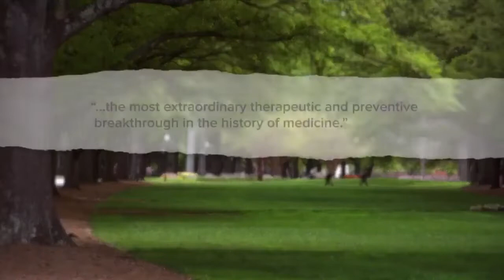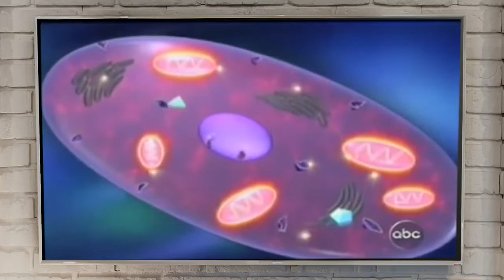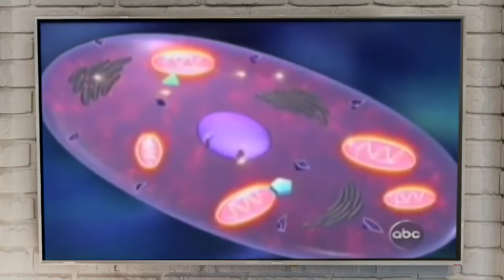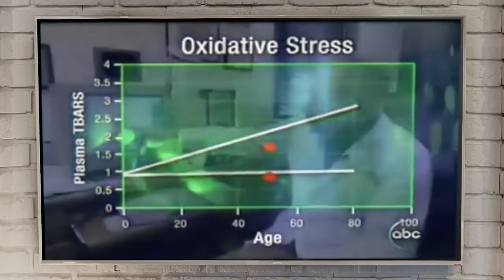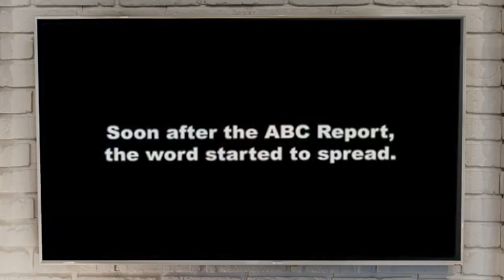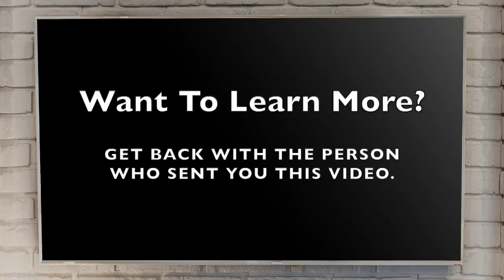ABC Primetime Investigative Report on Protandim NRF2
The ABC Primetime Investigative Report video that aired in 2005 and some additional videos about the amazing impacts of Protandim NRF2 activatior